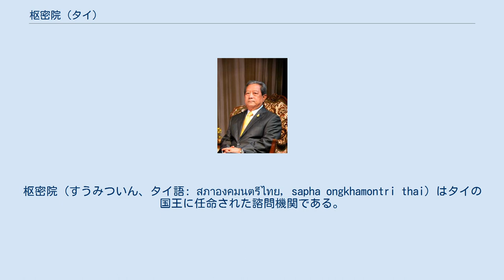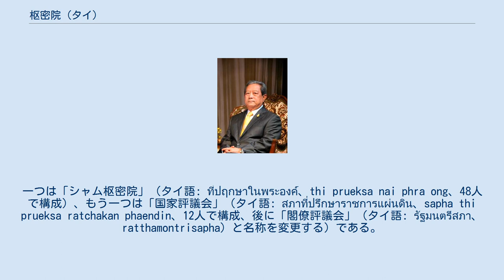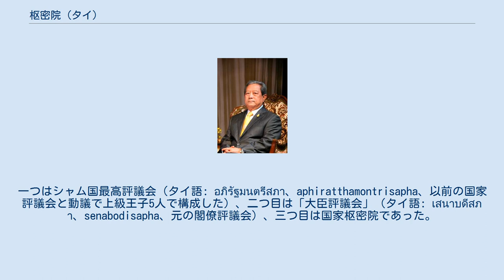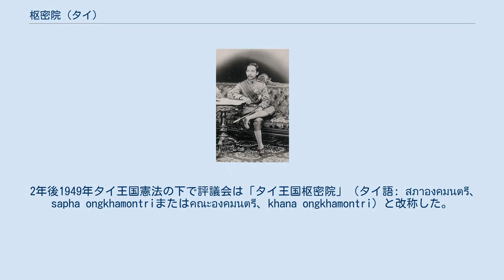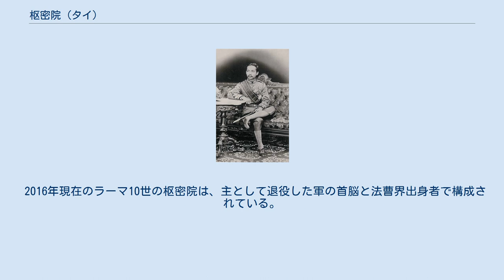枢密院 (タイ)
枢密院（すうみついん、タイ語: สภาองคมนตรีไทย, sapha ongkhamontri thai）はタイの国王に任命された諮問機関である。
枢密院はタイ王国憲法 が規定するように18人を超えない顧問官で構成されている。
枢密院は枢密院議長の下で運営され、現在は元首相のスラユット・チュラーノンが議長を務めている。
国王のみが顧問官全員を任命する。
 憲法に基づき枢密院は多くの権限と責任（タイ国王とチャクリー王朝に関する全て）を与えられている。
枢密院の事務所は、タイ王国バンコクプラナコーン区サナームチャイ通りの枢密院会館にある。
 近年枢密院と議長は、特に政治に干渉していると非難されている。
この非難は特に2006年のタイ軍事クーデターで軍部に対して枢密院が閉会したことに由来している。
 西洋人に教育を受けたラーマ5世は、最初のシャムの枢密院を創設した。
 シャムの最初の枢密院は、ラーマ5世により1874年5月8日の勅令により創設された。
西洋人に教育を受けた国王は、ヨーロッパの絶対王政を模倣することに熱中した。
始めに2つの評議員会を創設した。
一つは「シャム枢密院」（タイ語: ที่ปฤกษาในพระองค์、thi prueksa nai phra ong、48人で構成）、もう一つは「国家評議会」（タイ語: สภาที่ปรึกษาราชการแผ่นดิน、sapha thi prueksa ratchakan phaendin、12人で構成、後に「閣僚評議会」（タイ語: รัฐมนตรีสภา、ratthamontrisapha）と名称を変更する）である。
後者が内閣の初期の形になったとはいえ、枢密院は法務を処理する為に創設された。
 ラーマ5世は1910年に治世の初めに「国家枢密院」（タイ語: สภากรรมการองคมนตรี、sapha kammakan ongkhamontri）顧問官40名を任命した息子のラーマ6世に王位を譲った。
治世の15年間に国王はソンクラーン（4月4日）頃に新たな顧問官を任命し続けることになる。
1925年に死去した時には枢密顧問官は233名を数えた。
 1925年に兄弟から王位を継承したラーマ7世は、当時の体制を完全に解体することを決め、代わりに3つの評議会を創設した。
一つはシャム国最高評議会（タイ語: อภิรัฐมนตรีสภา、aphiratthamontrisapha、以前の国家評議会と動議で上級王子5人で構成した）、二つ目は「大臣評議会」（タイ語: เสนาบดีสภา、senabodisapha、元の閣僚評議会）、三つ目は国家枢密院であった。
最高評議会がラーマ7世の主な諮問機関になったとはいえ、枢密院の役割は、余り重要でない法務を扱う機関に格下げされた。
 1932年6月24日、人民党を名乗る集団が、軍とともにバンコクで権力を掌握した。
参加者は一方的に議会制立憲君主制にシャムを変えシャム人民の為の憲法を国王に要求して絶対王政を廃止した。
国王は同月「仮の」憲法を承認し、12月に恒久的なものと認めた。
人民党は一度は権力の座にあって最高評議会と枢密院の廃止を決定した。
大臣評議会をシャム人民委員会とともに置き換えた。
 1947年シャム憲法が「国家最高評議会」と名称を変更してラーマ9世の下で枢密院を再編するまでの15年しか改革はもたなかった。
この評議会は1947年から1949年まで存続し、顧問官は次の5名であった。
 2年後1949年タイ王国憲法の下で評議会は「タイ王国枢密院」（タイ語: สภาองคมนตรี、sapha ongkhamontriまたはคณะองคมนตรี、khana ongkhamontri）と改称した。
現在の枢密院は、2007年憲法により創設された。
 現行憲法は枢密院は18人を超えない顧問官で構成すると規定している。
枢密顧問官は国王の意思のみで任免されるが、顧問官を任命するには枢密院議長の副署がなければならない。
 顧問官は党派に属してはならず、従って人民代表院、元老院、選挙管理委員会、オンブズマン、タイ国家人権委員会委員、憲法裁判所判事、行政裁判所判事、全国反汚職委員会委員、国家会計検査委員会委員、永続的な地位や永続的な俸給を得る公務員、国営企業の従業員、その他の国務に従事する者や政党の党員であってはならず、いかなる政党の利益も求めてはならない。
 顧問官に任命されると、就任...